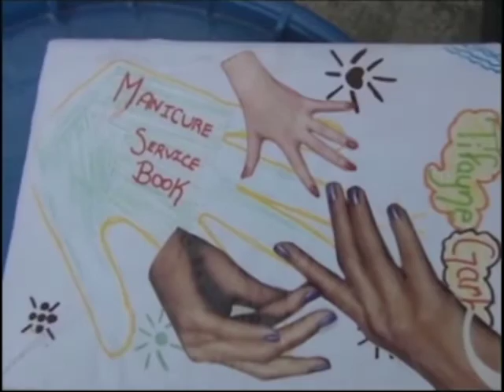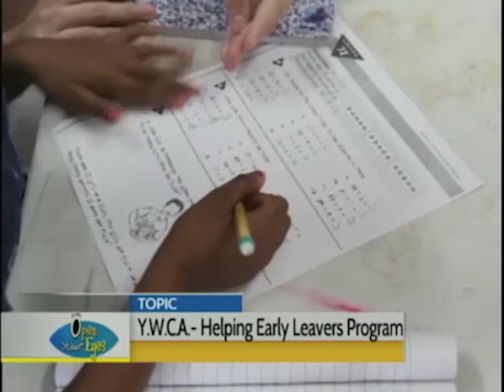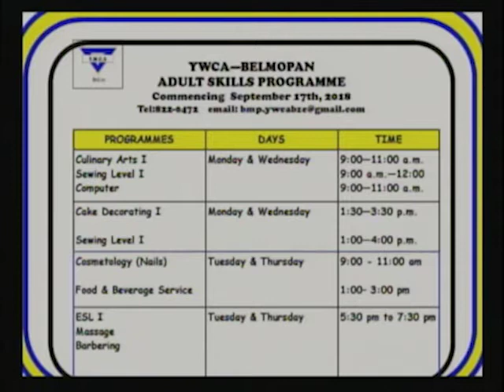YWCA - Helping Early Leavers Programs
Deanna Gomez Peyrefitte - General Secretary, YWCA